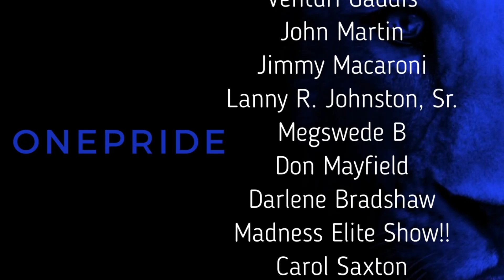Lions Overreaction Friday: Dan Campbell Play Calling, Campbell Lost The Locker room & Fire Coaches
The Detroit Lions lost to the Chicago Bears for a score of 16-14. After an off game, many headlines are coming out. First, Lions Dan Campbell has taken over play-calling and the team is winless, should the Lions fire everyone from this regime? Does this spell the end of them in Detroit? Detroit Lions Talk With MicroMike breaks it down.

With questionable playcalling of running on third down and fourteen to go, does this mean the Detroit Lions are intentionally tanking?  Detroit Lions Talk With MicroMike breaks down the terrible play calling from Dan Campbell.

Articles are forming that the locker room could be lost with this coaching staff. After losing another game and going winless seems possible, has the coaching staff lost the locker room? Detroit Lions Talk With MicroMike breaks that down.

Questions to answer
-Should everyone be fired? (“Y” for yes, “N” for no)
-Will the Lions go winless? (“Y” for yes, “N” for no)
-Has the coaches lost the locker room? (“Y” for yes, “N” for no)